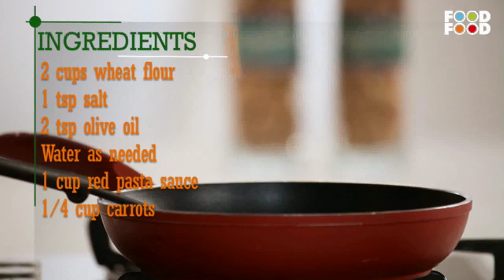Health Challenge | Ep-05 | Seg-02 | Lasagne Recipe | Chef Saransh Goila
In a one-of-kind health challenge, India’s sadakchef Saransh takes on a career-defining dare to make India’s most cherished yet badnaam dish Lasagne Recipe healthier… WITHOUT compromising the overall flavour.
He’s up against the most tasty yet unhealthy ingredients of all time. Butter, ghee, oil, maida, sugar. white flour etc… what’s more he has to impress a panel of experts, who will only put their stamp of approval on a dish that rocks in health and flavour.